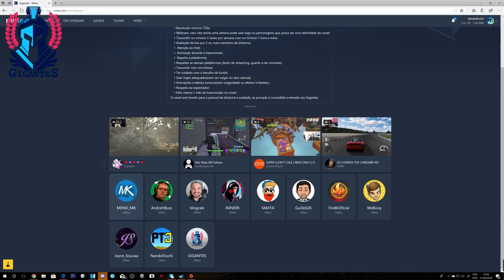Prazer somos os GIGANTES da MIXER!!!!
Integrantes dos GIGANTES